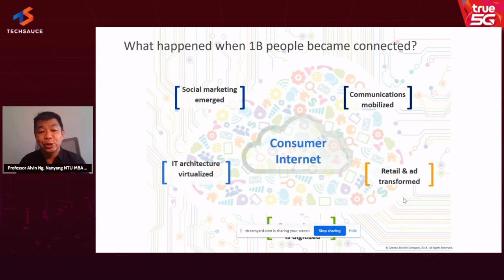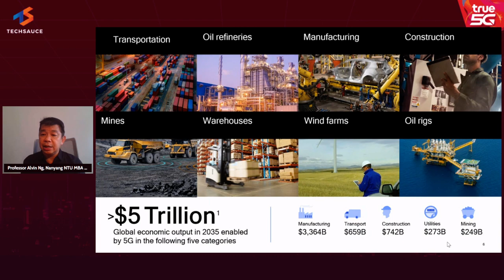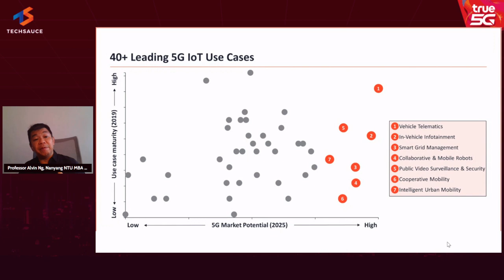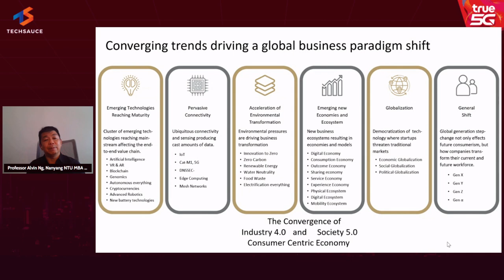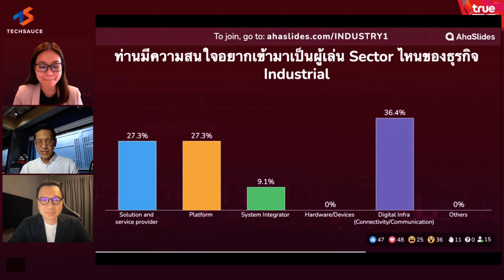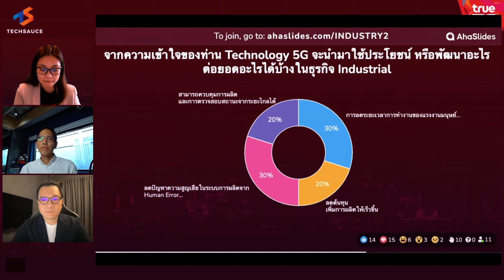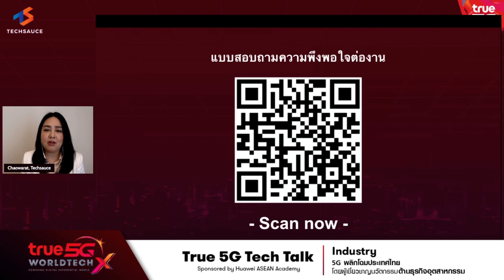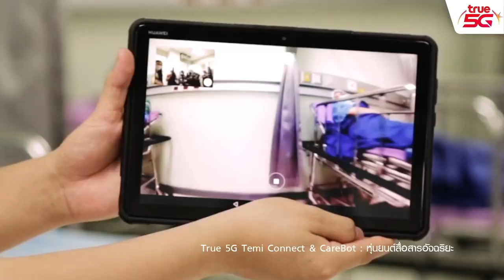True 5G Tech Talk: Industy ปฏิวัติอุตสาหกรรมไทยยุค 5G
งานสัมมนา 5G พลิกโฉมประเทศไทย  True 5G Tech Talk ครั้งที่ 5  จะจัดขึ้นในวันที่ 19 ตุลาคมนี้ ในหัวข้อ Industry หรือ อุตสาหกรรม ซึ่งจะรวบรวมผู้เชี่ยวชาญมากประสบการณ์ทั้งจากไทยและต่างประเทศ มาร่วมพูดคุยกันถึงความท้าทายที่ภาคอุตสาหกรรมไทยจะต้องเจอในยุคนี้ และโอกาสในการใช้เทคโนโลยี 5G เพื่อยกระดับการทำงาน

พบกับ Speaker ระดับ Global
- คุณอาล์วิน อิง อาจารย์ผู้สอนวิชา Digital Transformation, Industry 4.0, Industrial Internet of Things และ AI for business จากมหาวิทยาลัย Nanyang NTU ในโปรแกรม MBA จะมาพูดคุยในประเด็น Digital Transformation กับภาคอุตสาหกรรมในทวีปเอเชียตะวันออกเฉียงใต้ ทั้งในแง่ของความท้าทายที่พบ, บทบาทของเทคโนโลยี และการใช้เทคโนโลยีเพื่อบรรลุหลัก SDGs หรือการพัฒนาอย่างยั่งยืน ผ่านกรณีศึกษาการยกระดับภาคอุตสาหกรรมโดยใช้เทคโนโลยี 5G

พูดในแง่มุมของประเทศไทย
สำหรับมุมมองของภาคอุตสาหกรรมไทย เราได้เชิญผู้เชี่ยวชาญทั้งในเทคโนโลยีอุตสาหกรรม และปัญญาประดิษฐ์  ได้แก่

- ดร. ธนา สราญเวทย์พันธุ์  ผู้จัดการทั่วไป บริษัท เอไอ แอนด์ โรโบติกส์ เวนเจอร์ส จำกัด
- คุณ สุริยา ก้อนคำ หัวหน้าธุรกิจโรโบคอร์ บริษัท ทรู ดิจิทัล กรุ๊ป จำกัด

มาร่วมพูดคุยกัน ถึงบทบาทของ 5G ที่จะเป็นรากฐานของการนำเทคโนโลยีต่างๆ มาใช้ในภาคอุตสาหกรรม ไม่ว่าจะเป็น AI, IoT หรือ Machine Learning  และโอกาสในการปฏิวัติวงการอุตสาหกรรมในประเทศโดยใช้ AI

ซึ่งผู้เข้าร่วมจะได้รับแนวคิดและแนวทางในการยกระดับภาคอุตสาหกรรมไทยด้วยเทคโนโลยี ทั้งจากมุมมองและประสบการณ์ของผู้เชี่ยวชาญ และจากกรณีศึกษาที่ทำสำเร็จในต่างประเทศ ที่เราสามารถนำมาใช้เป็นแบบอย่างในการพัฒนาได้